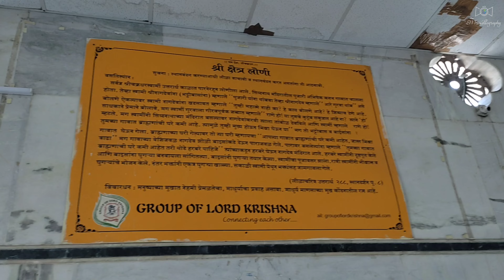vLog || Kolhyachi Loni || Shri Krishna mandir || कोल्ह्याची लोणी || श्री कृष्ण मंदिर || पारनेर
🙏 दंडवत प्रणाम 🙏
आणखी काही महानुभाव पंथाच्या विडिओ साठी  वर भेट देण्याकरता खालील लिंक वर क्लिक करा.
|| vLog || श्री चक्रधर स्वामी मंदिर || सावळेद्वार
तुम्हाला आमचा कन्टेन्ट आवडला असेल तर आमचा videos ला लाईक करा, शेअर करा आणि आमचा चॅनेल ला सबस्क्राईब करायला विसरू नका.
धन्यवाद.